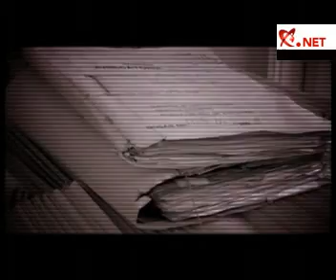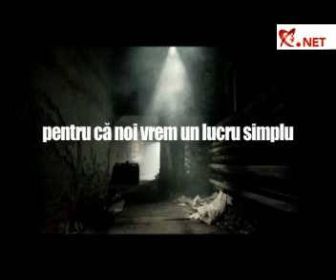Parazitii - Noi vrem respect